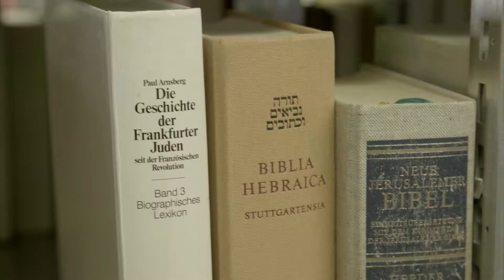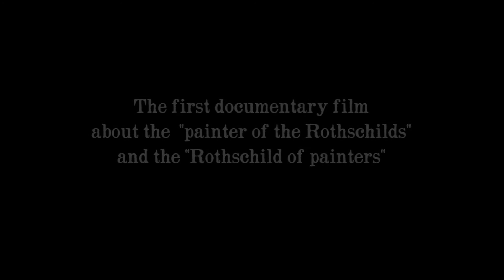Moritz Daniel Oppenheim the First Jewish Painter trailer